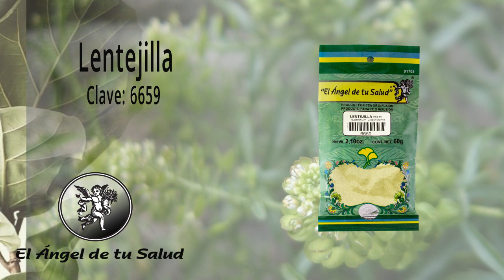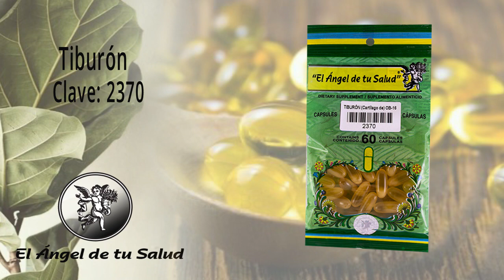FÓRMULA HERBOLARIA PARA TRATAR EL ESTRÉS RELACIONADO CON LA VIDA MODERNA